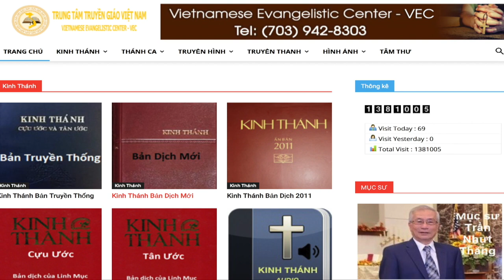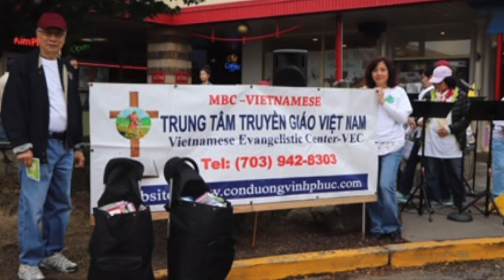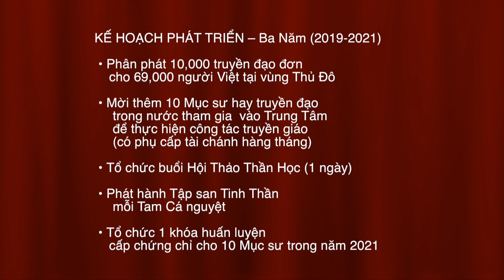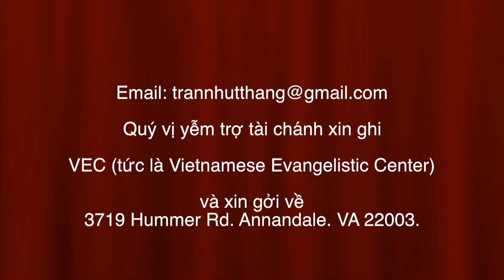VATV | Trung Tâm Truyền Giáo Việt Nam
03/08/2019
Minh Trước
Mục Sư Trần Nhựt Thăng